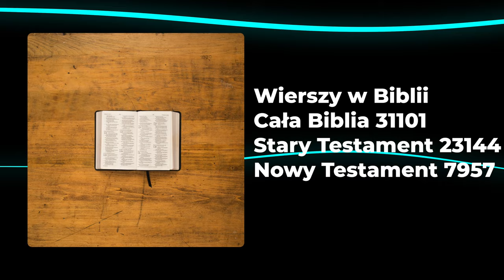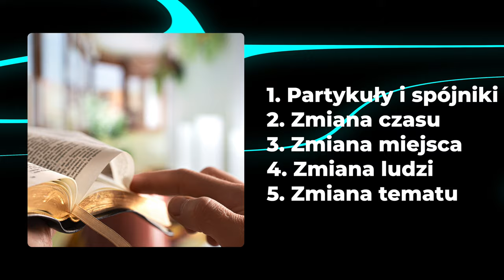Vlog #44 Krótkie info o Biblii - budowa, cel i ciekawostki!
Jeśli jeszcze nie złapałeś swojego egzemplarza, który prawdopodobnie wala się gdzieś w domu to zrób to! Samemu też możesz czytać :)